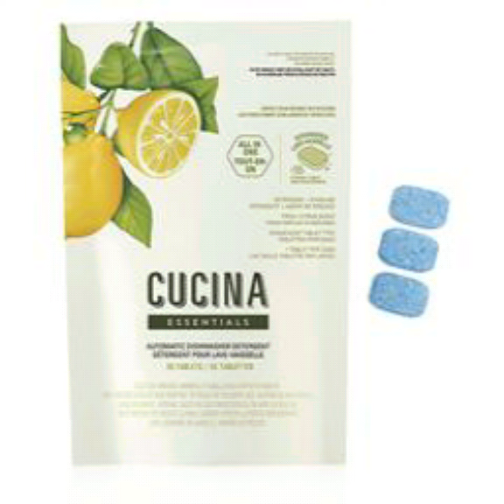Avon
Did you know Avon is more than just makeup?